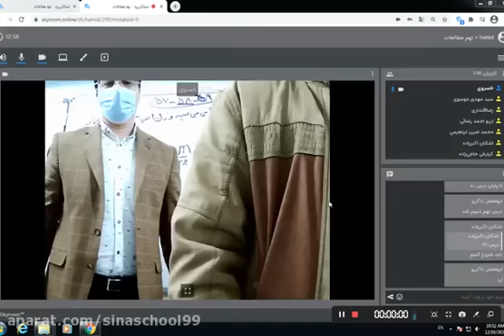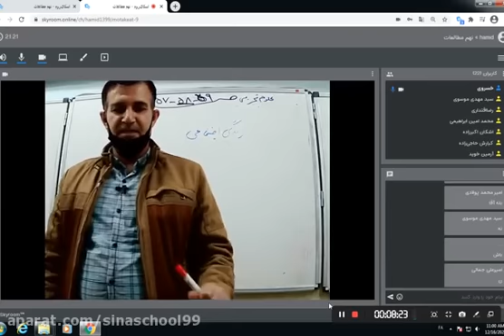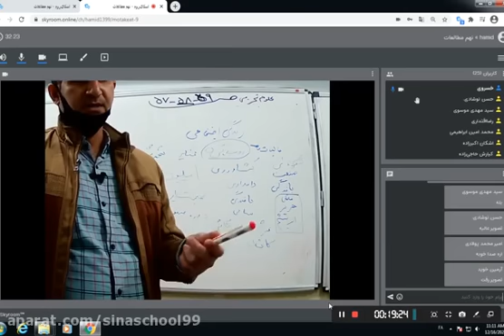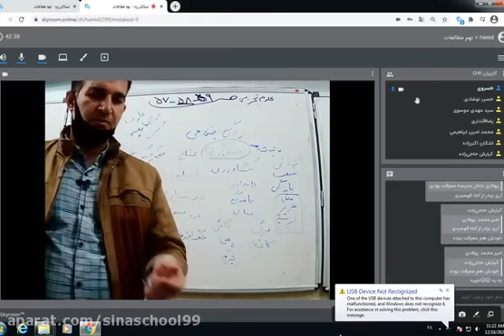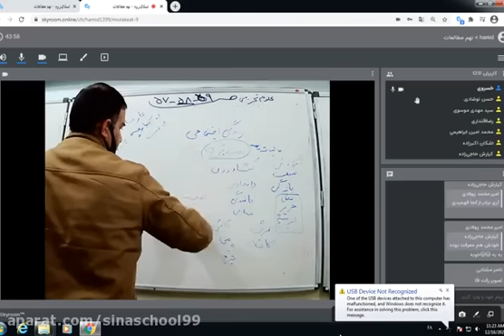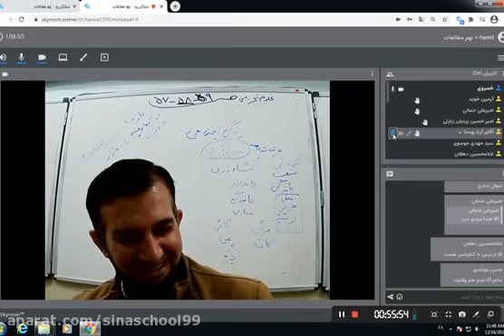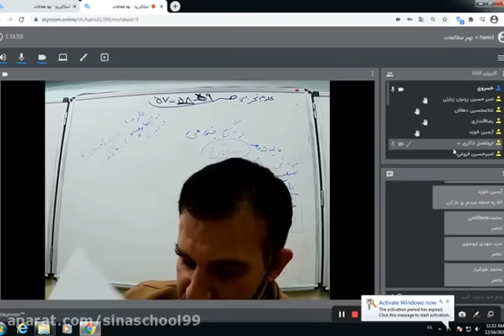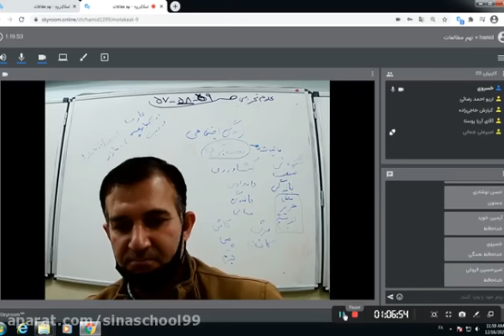Prerequisite class - the online conference - Summary of the entrance exam of Babak Sadat Classico